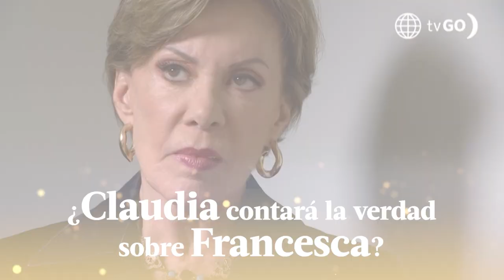AL FONDO HAY SITIO 10 | Resumen del día (25/08/23) | América Televisión